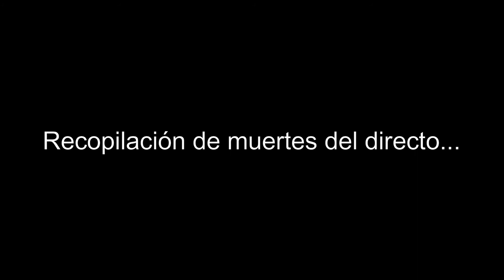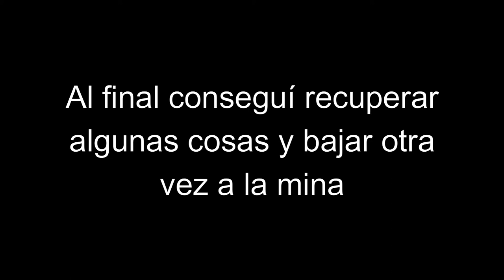Resumen: Survival Técnico #1 | Serie Minecraft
¡¿Que tal?!